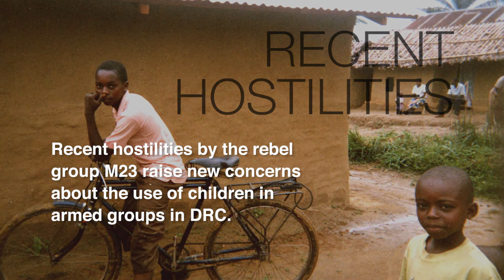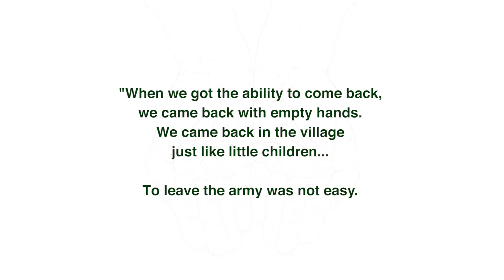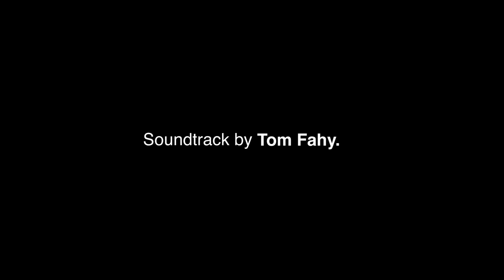'We Came Back with Empty Hands' Trailer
This video provides an overview of "'We Came Back with Empty Hands': Understanding the Disarmament, Demobilization and Reintegration of Children Formerly Associated with Armed Groups in the Democratic Republic of the Congo," the new report released by the Women in War Program at Harvard Humanitarian Initiative and the Eastern Congo Initiative.

For the full report and more information on the project,